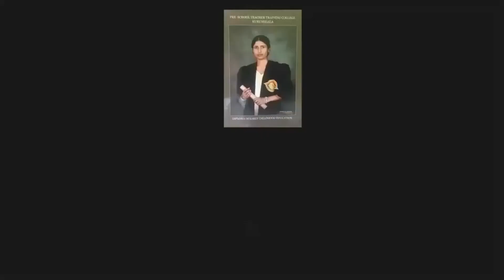pera pasal padam | Shapes | හැඩතල| hadathala | sriyani teacher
shapes song
shapes for kids
shapes songs
shapes
learn shapes
hadathala nirmana
hadathala english name
hadathala haduna ganimu
hadathala
surangi teacher
grade 3
e thaksalawa grade 3 maths
ganithaya padam
maths tricks
maths for kids,math
maths
creations for kids
preschool lessons
simple creations
pera pasal songs
pera pasal ath weda
surangi teacher
pera pasal wada potha
pera pasal chithra
pera pasal akuru
preschool
Drawing lessons
athkam nirmana
ada derana education
පෙරපාසල් පාඩම්
Nirmana
pera pasalakuru
preschool
Drawing lessons
pera pasal akuru huruwa
pera pasal weda
pera pasal wada
creations for kids
preschool lessons
simple creations
pera pasal songs